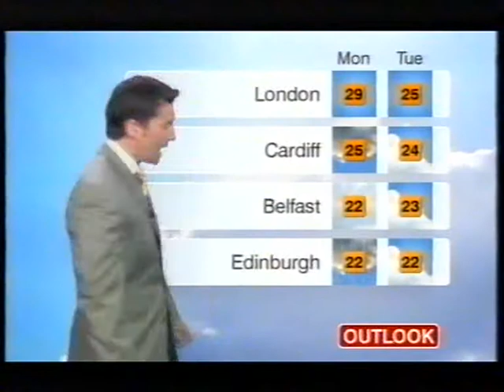BBC Weather 10th June 2006: 29.4°C at Heathrow Airport